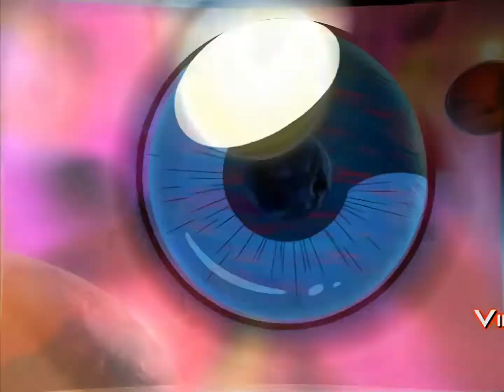Team Galaxy - S.1 - Ep.8 - Perdu dans l'espace - [1080p]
Kirkpatrick, le principal de Galaxy charge Josh, Brett et Kiko d'une nouvelle mission : des vaisseaux disparaissent mystérieusement toujours au même endroit dans l'espace. Les trois héros se rendent sur place pour mener l'enquête...